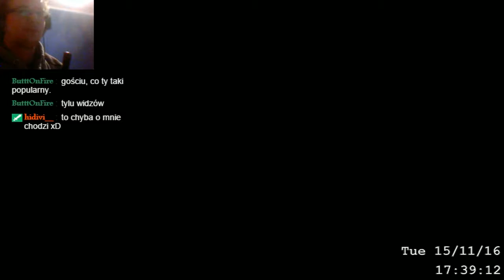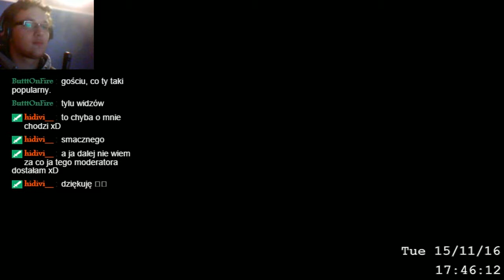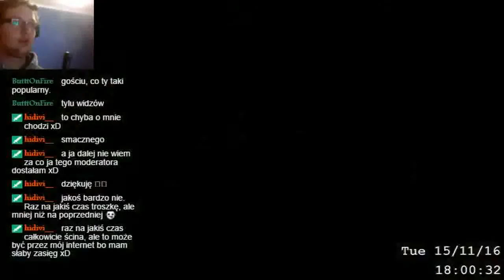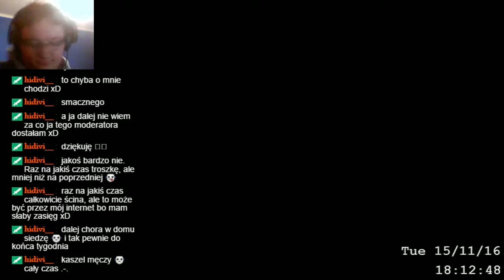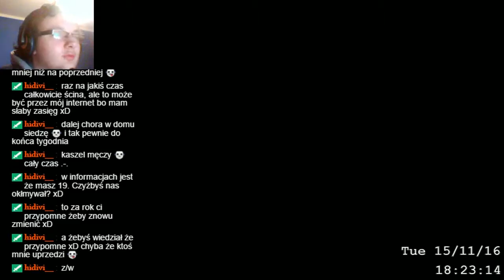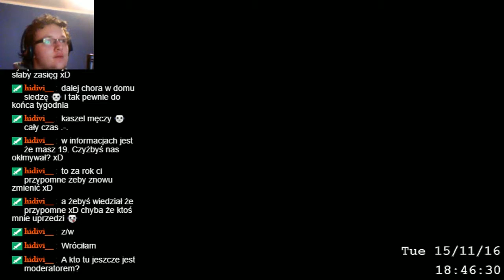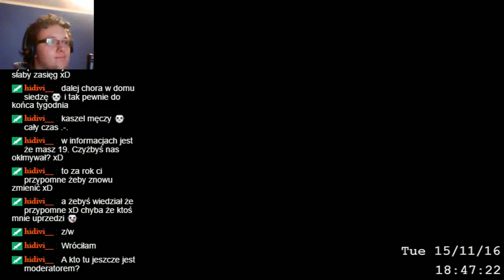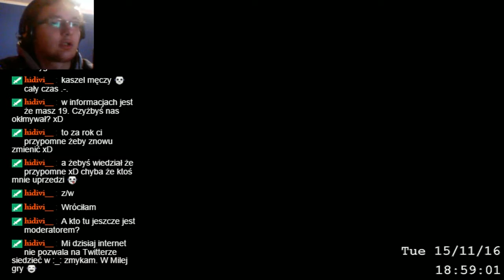Live z Gosciem101 (Archiwum Twitch, 15.11.2016)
Jak już mówiłem, moje łącze nie pozwalają mi zbytnio na streamowanie w lepszej jakości, dlatego to wygląda tak, jak wygląda...

Na tym live'ie grałem w:
- Brawlhalla
- Dungeon Defenders II
- Terraria

Ze mną wystąpił Miszu123. Kanału z tego, co mi wiadomo, jeszcze nie ma, ale jak będzie miał, to dam wam znać.

No i zapraszam jeszcze na kanał AsasynaZero, są tam live'y o lepszej jakości (pure 720p):
Znajdź mnie na Facebooku!
Masz jakieś pytanie? Wal śmiało:
Dołącz do mojej grupy na Steamie!
Chcesz się jakoś ze mną skontaktować? Proszę Bardzo!
- Skype: gosciu101
Źródło miniatury:
- Grafika Google - Twitch logo
- Grafika Google - Brawlhalla logo
- Grafika Google - Dungeon Defenders II logo
- Grafika Google - Terraria logo